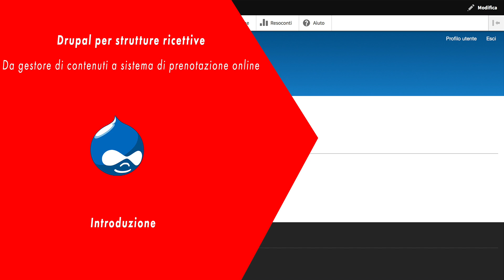Drupal per strutture ricettive: introduzione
Drupal è un sistema di creazione e gestione di contenuti per siti internet davvero molto integrato e in continua crescita. Ho deciso di provarlo cercando di intravvedere tutte le possibilità per trasformare Drupal in un sistema di prenotazione online e comprendere quanto sia efficace in questa "veste".
Da questo intento nasce il corso online "Drupal per strutture ricettive".